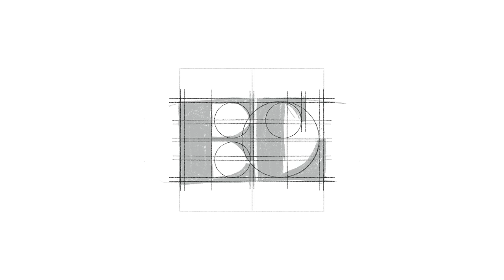E L lettermark| By Anh Do - Anhdodes